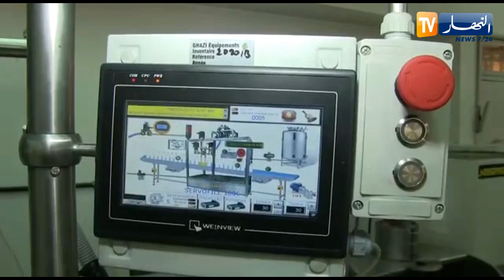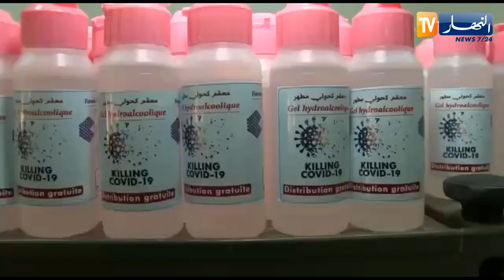جامعة العلوم والتكنولوجيا بوهران تطور آلات لصناعة وإنتاج كميات معتبرة من الهلام المضاد للبكتيريا